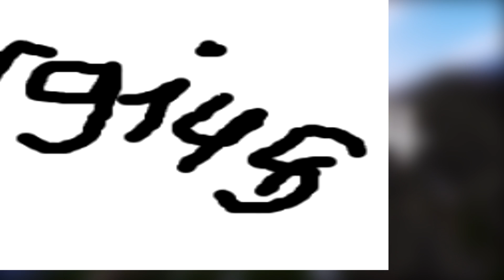Ich brauche eure Hilfe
► Alles Infos findest du hier ◄
► Kurzbeschreibung des Videos ◄
Das meiste ist im Video selbsterklärend.
Ich würde mich sehr über euere Designs freuen :)

Ich heiße einfach überall Sergius144 :)
► Verwendete Musik ◄
Mein Bauteam:

Darkenya

Wie du uns erreichen Kannst

► Zitat: ◄
Vielen Dank das du mein Video angeschaut hast!
Ich würde mich sehr über:
eine Persönliche Bewertung und über einen Kommentar freuen!
Feedback würde mir sehr Helfen mich weiterhin zu verbessern.
Ich würde mich auch Mega freuen wenn du das Video teilen würdest!
Wenn dir meine Video gefallen hat und du keins mehr verpassen möchtest würde ich mich sehr über ein Abo freuen!
Designer:
Minecraft Figur für Thumbnails
► Sei dabei! ◄
► Skype ◄ sergius144 (Privat acc)